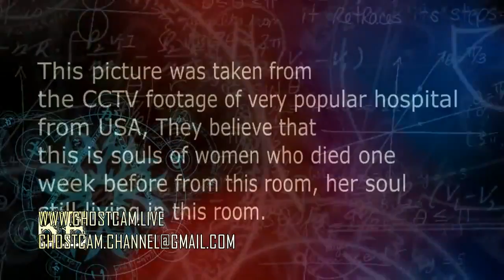REAL SCARY Ghost Caught On Tape In The Hospital Sitting Near Bed